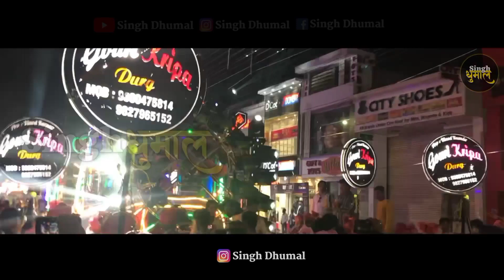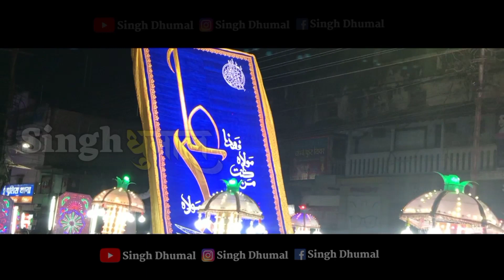Sawari Dhun का माहौल देखो | Gouri Kripa Dhumal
🙏नमस्कार दोस्तो🙏

🎥 @singhdhumal  में🙏

अच्छे Sound के लिए Earphone का इस्तेमाल करें

👉रोज नये वीडियो के लिए अभी

🔔और साथ ही घंटी बजा लिजिए  हर नए वीडियो

•Gouri Kripa Dhumal Durg

•Channel Admin - Pawan

Video पसंद आया तो Like जरूर करें

Video कैसा लगा Comment कर बताए

🙏 धन्यवाद🙏